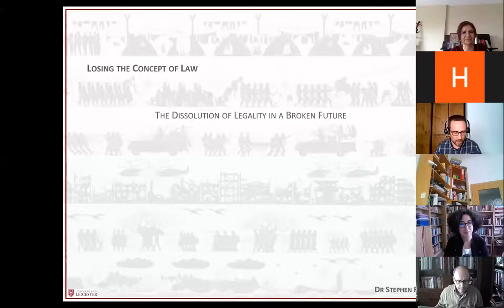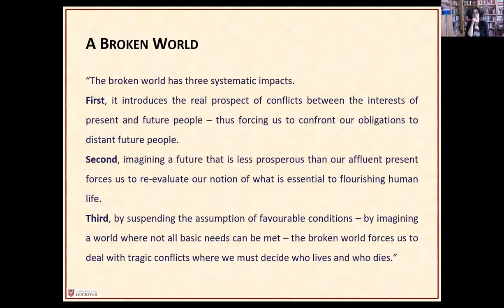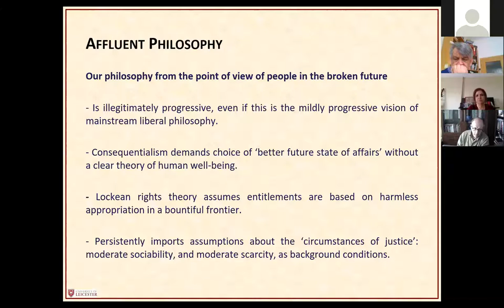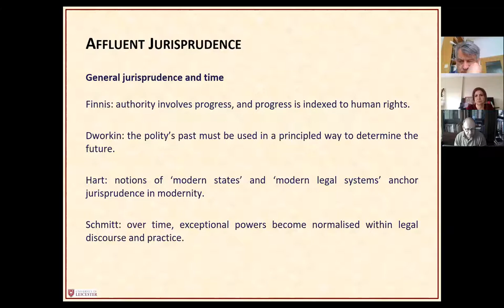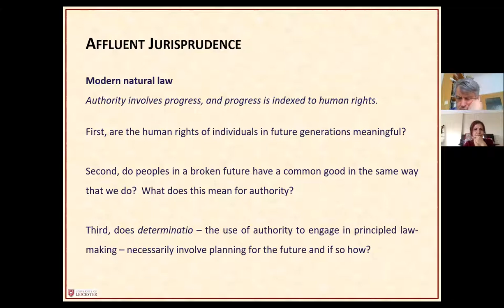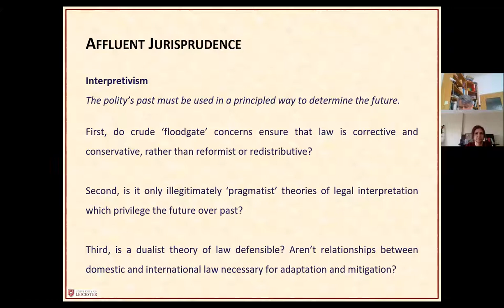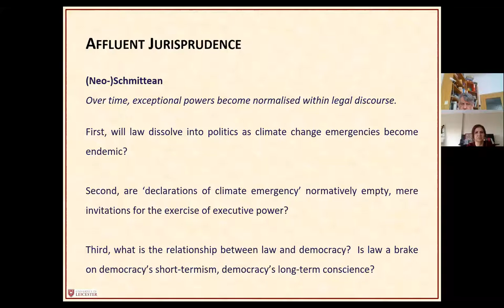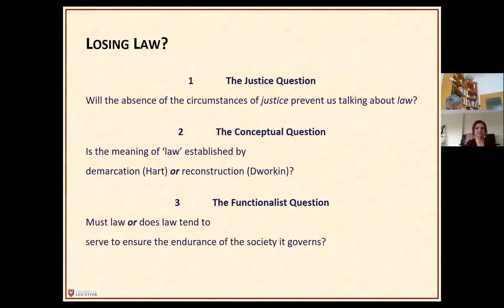IVR Turkey International Workshop 2021 Üçüncü Oturum/ Third Session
Üçüncü Oturum/ Third Session

Chair : Gökçe Çataloluk

Losing the Concept of Law: The Dissolution of Legality in a Broken Future

Stephen Riley (United Kingdom-İngiltere)

Philosophy of Law Faced with the Contemporary Political-Constitutional Crisis: Sovereignty, Emergency and Exception

Stefano Guerra (Italy-İtalya)